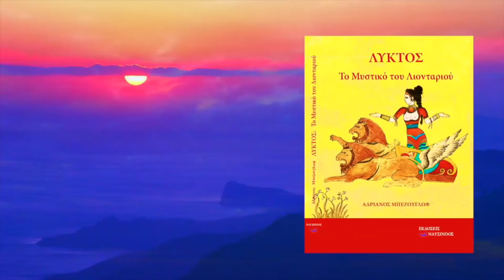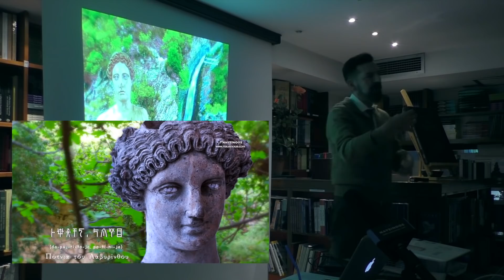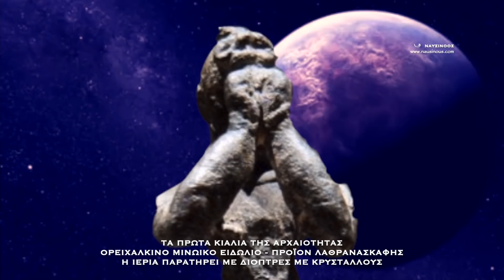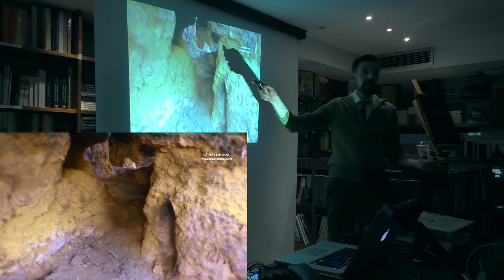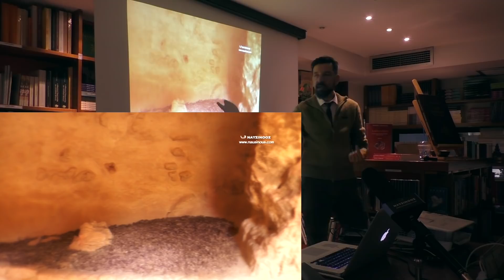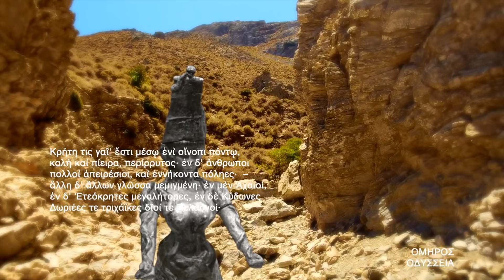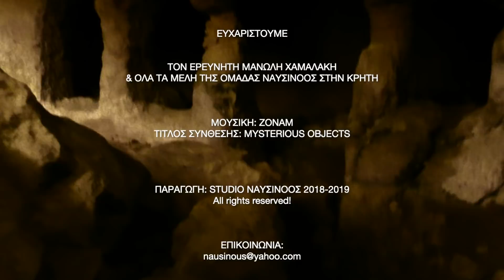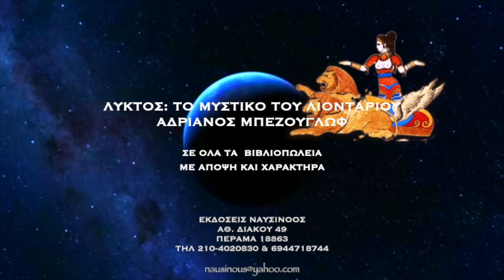ΝΑΥΣΙΝΟΟΣ: ΑΓΝΩΣΤΑ ΧΘΟΝΙΑ ΙΕΡΑ ΣΤΗΝ ΚΡΗΤΗ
ΘΕΜΑΤΑ ΕΚΠΟΜΠΗΣ:
ΤΙ ΕΙΝΑΙ ΤΑ ΧΘΟΝΙΑ ΙΕΡΑ
ΘΕΟΤΗΤΕΣ ΧΘΟΝΙΩΝ ΙΕΡΩΝ
ΤΑ ΜΥΣΤΗΡΙΑ ΤΗΣ ΜΗΤΡΟΣ – Η ΣΧΕΣΗ ΜΕ ΤΗΝ ΜΗΤΡΑ – ΤΑΥΤΙΣΕΙΣ ΤΗΣ ΘΕΑΣ – ΚΑΒΕΙΡΙΑ ΜΥΣΤΗΡΙΑ
ΜΥΣΤΗΡΙΑΚΑ ΔΡΩΜΕΝΑ
ΑΡΧΑΙΑ ΚΡΗΤΙΚΑ ΜΥΣΤΗΡΙΑ
ΛΑΒΥΡΙΝΘΟΣ
ΠΙΝΑΚΙΔΕΣ ΓΡΑΜΜΙΚΩΝ ΓΡΑΦΩΝ
ΠΑΡΑΔΕΙΓΜΑΤΑ ΓΝΩΣΤΩΝ ΧΘΟΝΙΩΝ ΙΕΡΩΝ ΣΤΟΝ ΕΛΛΗΝΙΚΟ ΚΟΣΜΟ
ΤΙ ΣΥΜΒΑΙΝΕΙ ΣΤΗΝ ΚΡΗΤΗ
Η ΑΝΑΚΑΛΥΨΗ ΣΤΗΝ ΚΝΩΣΣΟ
ΤΙ ΑΝΑΚΑΛΥΨΕ Η ΟΜΑΔΑ ΤΟΥ ΝΑΥΣΙΝΟΟΥ ΣΤΑ ΑΣΤΕΡΟΥΣΙΑ
Η ΠΑΝΕΛΛΗΝΙΑ ΛΑΤΡΕΙΑ
ΙΝΔΙΑΝΟΙ ΑΝΑΣΑΖΙ & ΜΙΝΩΙΤΕΣ
(Ταινία μικρού μήκους)
ΧΘΟΝΙΟ ΙΕΡΟ ΜΕΣΣΑΡΑΣ
ΧΘΟΝΙΟ ΙΕΡΟ ΑΣΤΕΡΟΥΣΙΩΝ
ΧΘΟΝΙΟ ΙΕΡΟ ΜΑΤΑΛΩΝ
ΤΙ ΓΙΝΟΤΑΝ ΣΤΑ ΜΑΛΙΑ
ΤΙ ΕΙΝΑΙ ΤΑ ΚΙΒΑΣ
(Η λέξη είναι από τη γλώσσα των Ινδιάνων Χόπι. Πρόκειται για υπόγειο μυητικό χώρο, μυητικό φρέαρ. Επειδή οι πληροφορίες για τα μυητικά κέντρα είναι ελάχιστες έχουν χαθεί μαζί τους και οι όροι που χρησιμοποιούσαν οι αρχαίοι.)
ΟΙ ΧΟΠΙ ΤΑ ΚΛΗΡΟΝΟΜΙΣΑΝ ΑΠΟ ΤΟΥΣ ΑΝΑΣΑΖΙ
ΤΕΧΝΙΚΕΣ ΚΟΥΝΤΑΛΙΝΙ – ΣΥΝΔΕΣΗ ΜΕ ΑΛΛΟΥΣ ΠΟΛΙΤΙΣΜΟΥΣ
ΚΝΩΣΣΟΣ - Η ΙΣΗΜΕΡΙΑ
ΠΟΥ ΧΤΙΖΟΝΤΑΝ ΑΥΤΑ ΤΑ ΙΕΡΑ
ΟΙ ΙΕΡΟΙ ΤΟΠΟΙ
ΙΕΡΗ ΓΕΩΜΕΤΡΙΑ & ΑΡΧΑΙΟΑΣΤΡΟΝΟΜΙΑ
ΑΓΝΩΣΤΑ ΧΘΟΝΙΑ ΙΕΡΑ
(Ταινία μικρού μήκους)
ΥΨΗΛΗ ΤΕΧΝΟΛΟΓΙΑ – ΚΡΥΣΤΑΛΛΟΙ
ΤΑ ΦΑΙΝΟΜΕΝΑ
ΥΠΟΓΕΙΑ ΑΝΔΡΑ